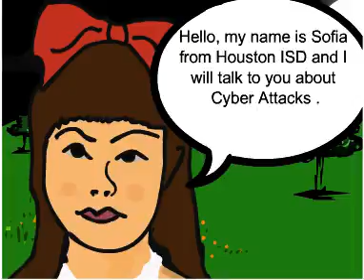Online Safety Sofia